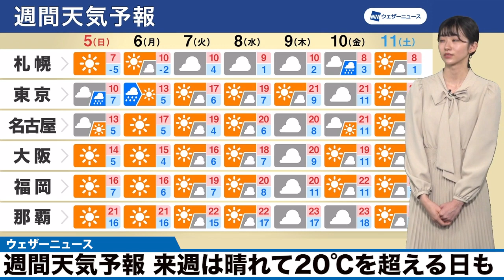週間天気予報 来週は晴れて20℃を超える日も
週前半は高気圧に覆われて晴れるところが多くなります。また気温がこの時期としては高く、次の週末にかけて20℃を超える所も多い見通しです。